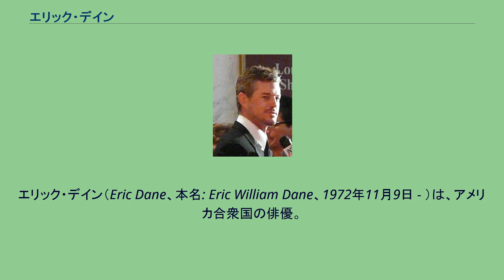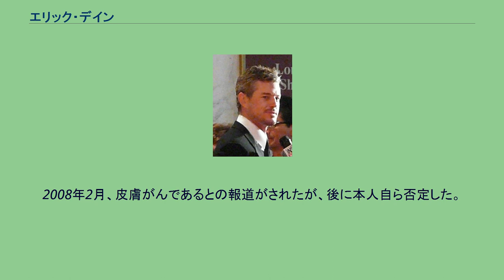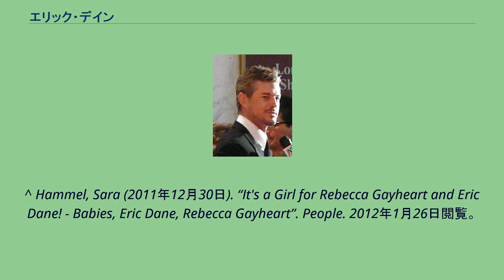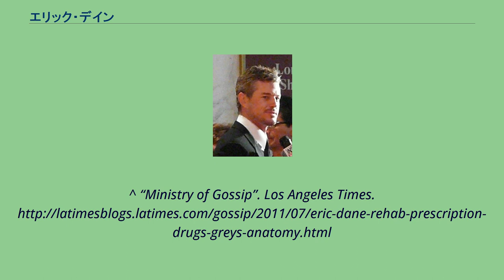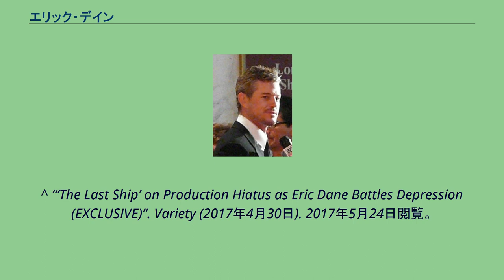エリック・デイン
エリック・デイン（Eric Dane、本名: Eric William Dane、1972年11月9日 - ）は、アメリカ合衆国の俳優。
エリック・デーンと表記されることも多い。
カリフォルニア州サンフランシスコにて生まれる。
ハイスクール時代に学校の劇でアーサー・ミラーの『みんな我が子』の舞台に立ち、俳優を志すようになる。
その後ロサンゼルスに移り、ドラマ『Saved by the Bell』の端役で俳優デビュー。
その後いくつかのドラマに端役で出演した。
2000年にドラマ『Gideon's Crossing』に準レギュラーで出演。
2003年から『チャームド〜魔女3姉妹〜』の第5､6シーズンにアリッサ・ミラノ演じるフィービーと交際する富豪のジェイソン・ディーン役でゲスト出演。
2005年には『グレイズ・アナトミー 恋の解剖学』の第2シーズン18話に形成外科医マーク・スローン役でゲスト出演。
第3シーズンよりレギュラー出演している。
2006年には映画『X-MEN:ファイナル ディシジョン』にマルチプルマン役で出演した。
2014年からテレビドラマ『ザ・ラストシップ』にトム・チャンドラー艦長役として出演している。
2001年にララ・フリン・ボイルと短い間交際していた。
2004年10月にレベッカ・ゲイハートと結婚した。
2人の間には娘が二人いる。
2018年2月16日、二人は離婚届けを出した。
俳優のバルサザール・ゲティとは親友である。
2008年2月、皮膚がんであるとの報道がされたが、後に本人自ら否定した。
2011年には鎮痛剤への依存を治療するためリハビリ施設に入所した。
2017年4月、デインのうつ病治療のため、『ザ・ラストシップ』の撮影が中断された。
^ “「グレイズ・アナトミー」のエリック・デインに第2子誕生”. シネマトゥデイ. (2011年12月31日). 2013年5月25日閲覧。
^ Hammel, Sara (2011年12月30日). “It's a Girl for Rebecca Gayheart and Eric Dane! - Babies, Eric Dane, Rebecca Gayheart”. People. 2012年1月26日閲覧。
^ “Rebecca Gayheart, Eric Dane call it quits after 14 years of marriage”. 2018年2月17日閲覧。
^ 「グレイズ～」デーンに癌の疑い ^ “第2子の妊娠を発表したばかりのエリック・デイン　薬物依存でリハビリ施設に入所”. シネマトゥデイ. (2011年7月22日). 2013年5月25日閲覧。
^ “Ministry of Gossip”. Los Angeles Times.
^ “‘The Last Ship’ on Production Hiatus as Eric Dane Battles Depression (EXCLUSIVE)”. Variety (2017年4月30日). 2017年5月24日閲覧。